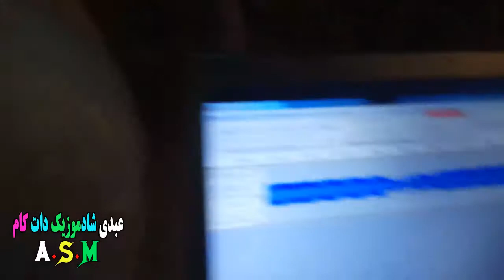Aslam Sade/derahei sangat gla bala/dstyari program/2019